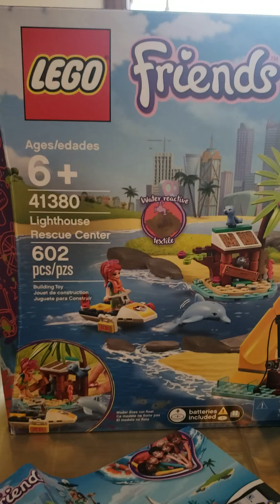Lego friends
Lighthouse rescue center